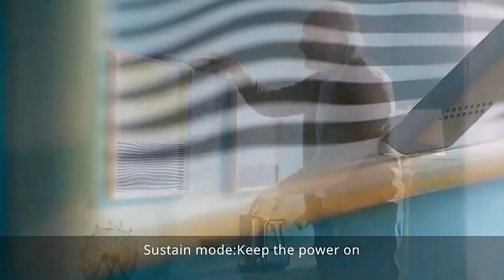Xiaomi Roborock H6 Handheld Vacuum Cleaner